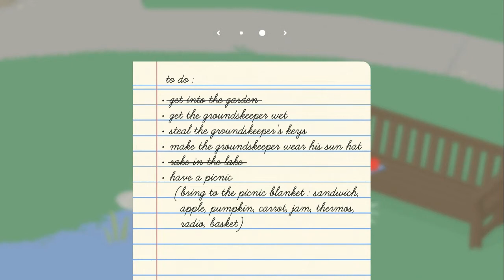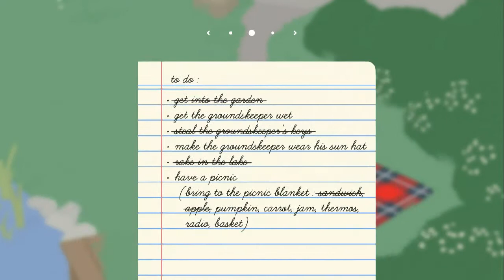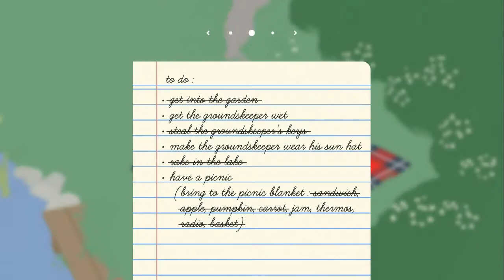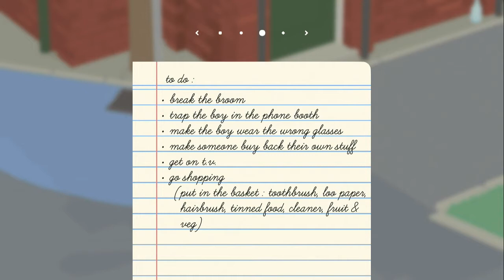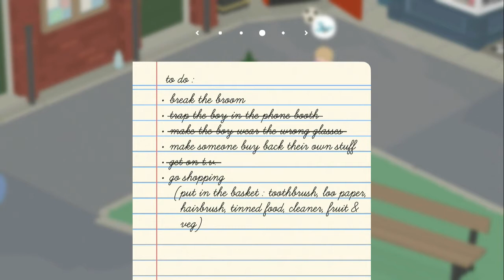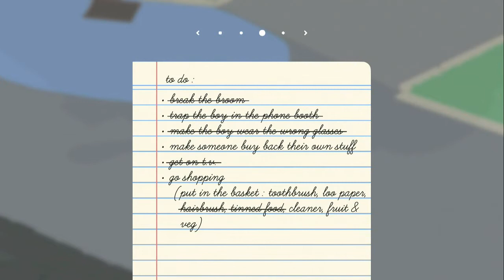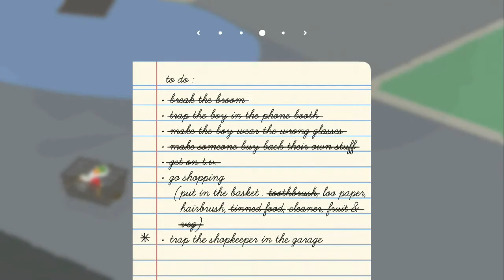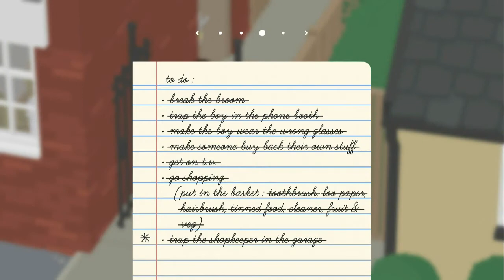this video has no title, neither does the game. (Untitled GG EP-1)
This is untitled goose game, Episode one. Keep commenting what you wanna see next.

Playstation One Games-

Croc.
Rayman.
Frogger.
Tetris Plus.
Namco Museum.
Tony Hawk pro sakter.
Nascar 98.
Rage Racer.
Grand Turismo.
Jet Moto 3.
Sled Storm.
Super Cross 98.
Cool Boarders 4
Metal of Honor.
Tomb Raider.
NHL faceoff 98.

Playstation Classic-

Tekken 3.

Sprint Cars, road to knoxville.
Crash Tag Team Racing.
NHL2K9.
Crash Bandicoot, The Wrath of Cortex.
Xmen.
The Incredile Hulk.
Battle For the Pacific.
Spiderman.
Spiderman 3.
Ghost Recon Jungle Storm.
Ghost Recon.
Ghost Recon 2.
Tom Clancy's Rainbow Lockdown.
Short Track Racing.
Sprint Cars 2 Showdown at Eldora.
Nascar Dirt to Daytona.
IHRA Drag Racing.
Killzone.
Killswitch.
Metal of Honor European Assault.
History Channel, Civil War.

Prototype.
Protoype 2.
Metal of Honor warfighter.
Gears of War 2.
Crackdown 2.
Fallout 3.
Homefront.
Dirt.
Dirt 3.
Forza 4.
Madden 09.
Madden 25.
NBA 2K14.
Battlefield 2.
Battlefield 3.
Battlefield 4.
Battlefield Hardline.
Metal Gear Soild 3 Snake Eater.
Metal Gear Solid Peace Walker.
Metal Gear Solid V, The Phanton Pain.
Iron Man.
The Amazing Spiderman.
Thor.
Splinter Cell Conviction.
Spliter Cell Double Agent.
Ghost Recon Future Soldier.
Air Conflicts, Vietnam.
Alpha Protocol.
Legends of War.
Fable II.
Fable III.
Halo Reach.

Xbox One Games.

Alan Wake.
Quantum Break
Minecraft.
Nascar Heat 3.
Madden 19
FIFA 14.
NBA 2K18.
NHL 17.
Farcry New Dawn.
Grand Theft Atuo 5.
Forza 6.
Forza 7
Tekken 7.